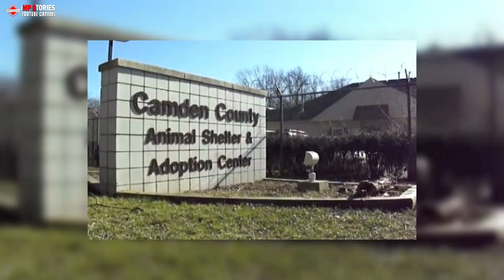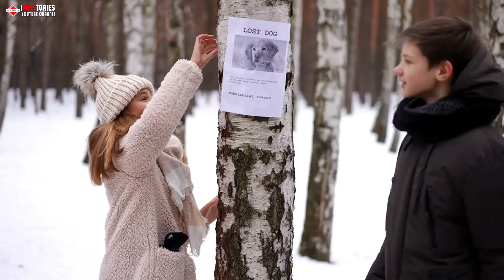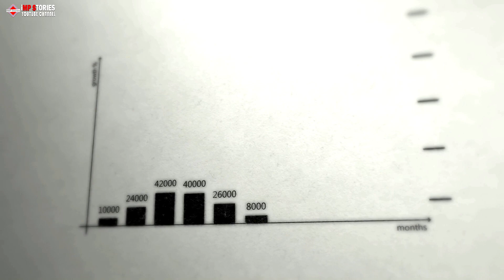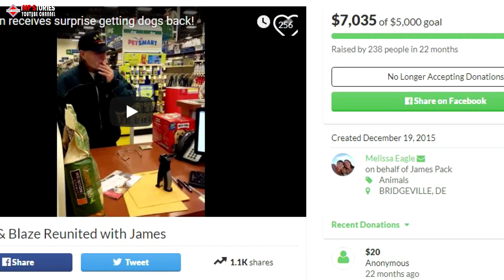A Sick Veteran’s Tragic Story: He Gave His Dogs to the Pound, But Then He Learned They Were Gone For